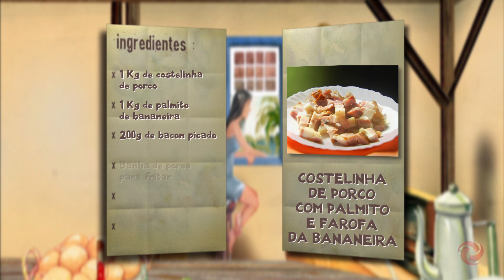Toledo encontra um talento da nova MPB